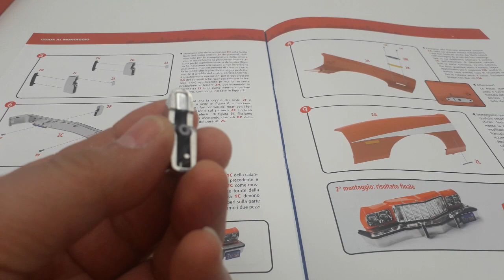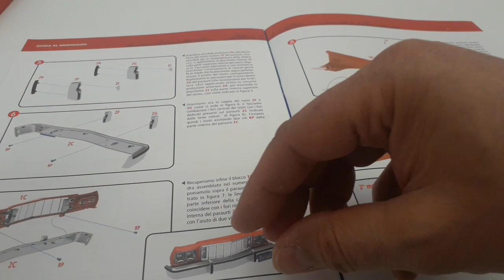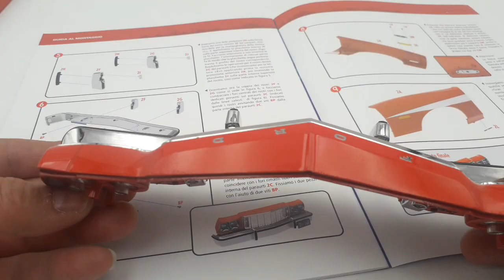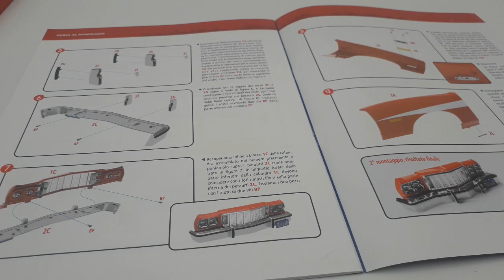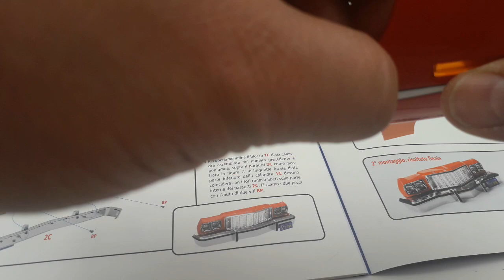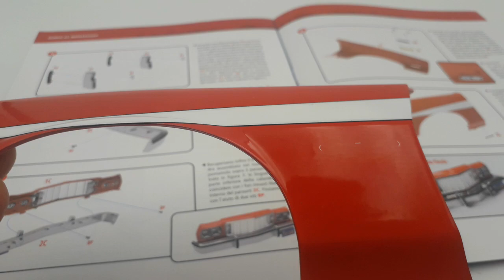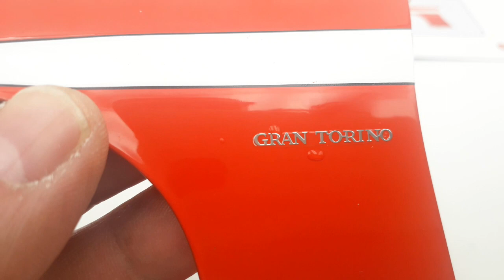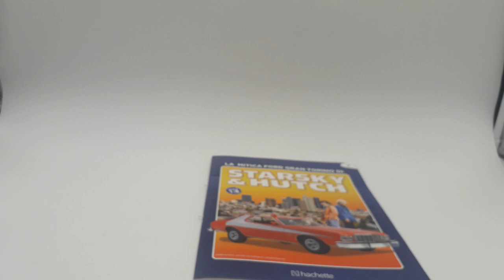Ford Gran Torino di Starsky & Hutch N 2 seconda parte di 2 parti!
seconda parte di due parti!
Costruisci la mitica Ford Gran Torino di Starsky & Hutch uscita numero 2 musetto montato completo più parafango sinistro con freccia e stemmi Gran Torino!
Qui puoi trovare non solo il semplice montaggio ma anche le attenzioni necessarie per evitare di fare potenziali danni!
Ogni mio video è sottotitolato in 22 lingue per consentire a chiunque lo desideri di comprendere i contenuti vocali!

Second part of two parts! Build the legendary Starsky & Hutch Ford Gran Torino, exit number 2, complete mounted nose piece plus left fender with arrow and Gran Torino badges! Here you can find not only the simple assembly but also the necessary attention to avoid doing potential damage! Each of my videos is subtitled in 22 languages ​​to allow anyone who wishes to understand the vocal content!